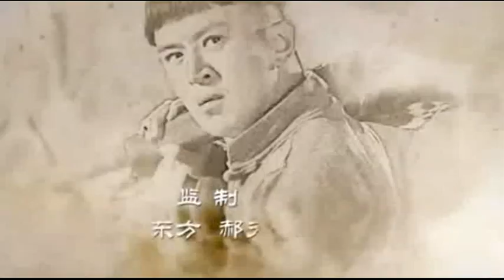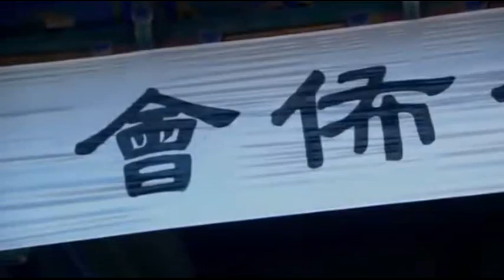TRUE REVENGE SEHEMU YA 11 IMETAFSIRIWA KWA KISWAHILI/KIJANA LIBRARY